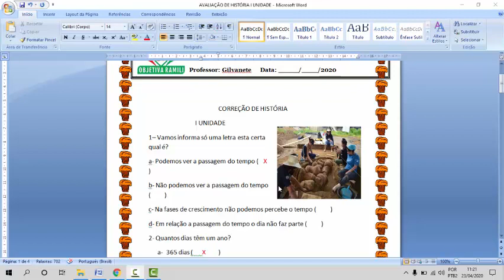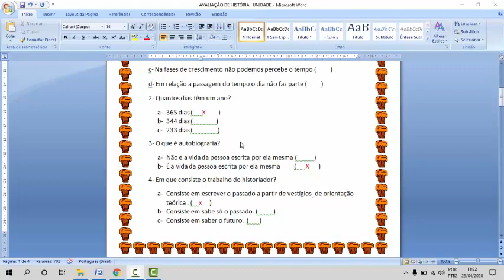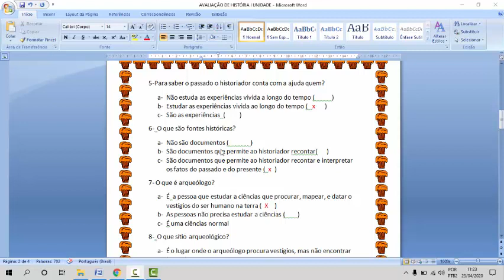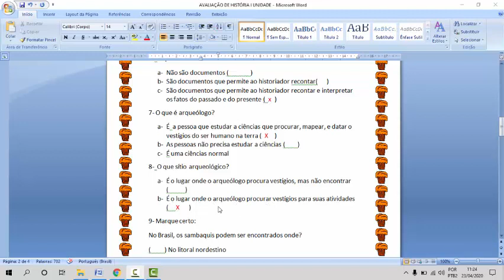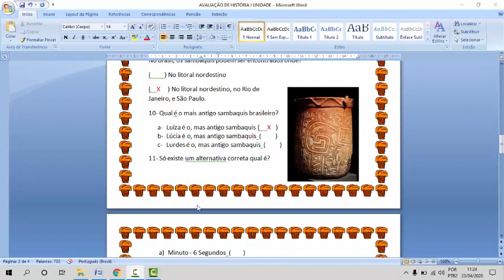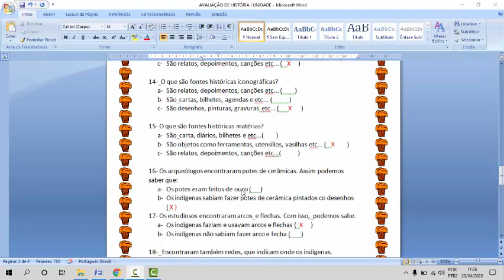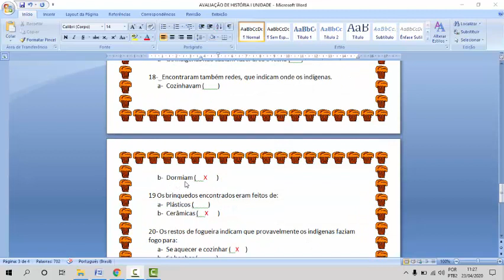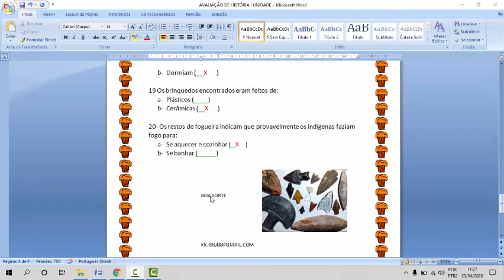Correção de História 3°Ano A e B Pro Gil